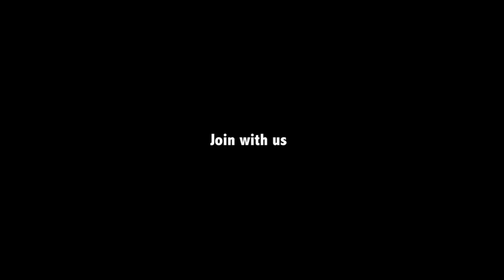Green Goat Biryani | Full Goat Biryani For Kids | Nawabs Kitchen